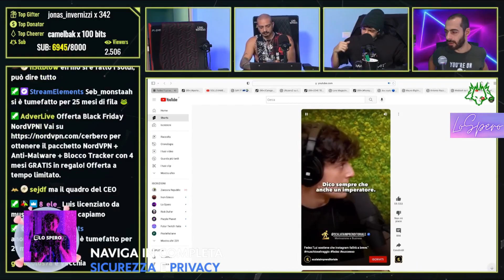IL CERBERO SI APRE E SI SFOGA PER LA PRIMA VOLTA PARLANDO DI UN IPOTETICA FINE DEL CERBERO PODCAST!